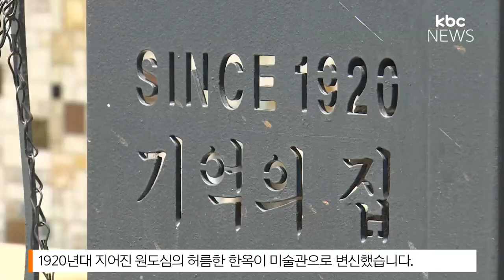순천형 도시재생, 전국 모범 사례로